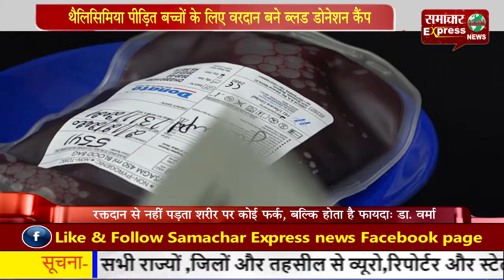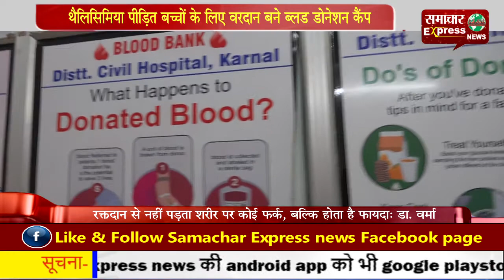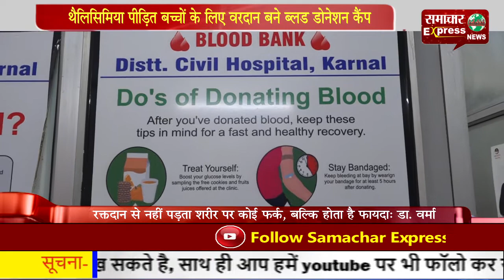थैलिसिमिया पीडि़त बच्चों के लिए वरदान बने ब्लड डोनेशन कैंप